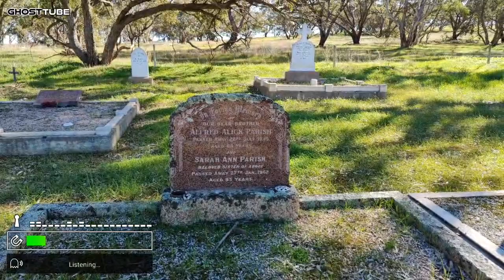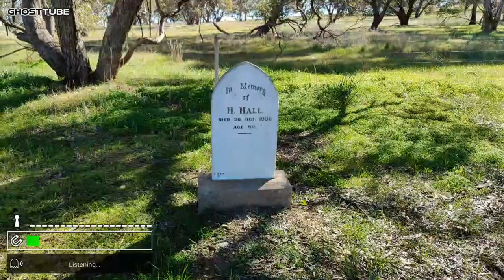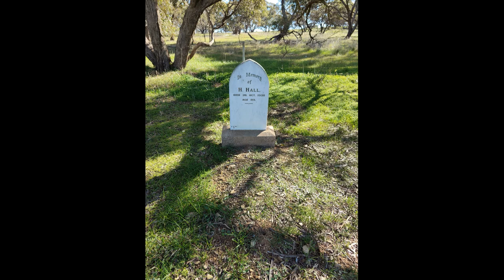Ghosts of Tothill Cemetery Paranormal Exploration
Welcome to our spine-tingling adventure as we delve into the mysterious and eerie world of Tothill Cemetery. In this hauntingly captivating episode, we embark on a paranormal exploration of this historic resting place, where the lines between the living and the afterlife blur.

👻🌙 Join us as we uncover the secrets hidden beneath the tombstones and the chilling tales that have surrounded Tothill Cemetery for generations. Are there restless spirits lingering in the shadows, waiting to make contact with the living? We aim to find out.

In this video, you'll witness:

🕵️‍♂️ A thrilling nighttime investigation into the cemetery's most notorious legends.
🔮 Tools and techniques used by paranormal investigators to connect with the other side.
📜 Stories of individuals who have encountered unexplainable phenomena within these sacred grounds.

Whether you're a believer in the supernatural or just curious about the history and mysteries of Tothill Cemetery, this video is sure to leave you intrigued and amazed.

If you enjoy paranormal adventures, ghostly encounters, and historical explorations, don't forget to hit that "Subscribe" button and ring the notification bell to join us on more spine-tingling journeys into the unknown. Your support is what keeps our investigations alive.

Share your thoughts, experiences, and any paranormal encounters you've had in the comments section below. We can't wait to hear your stories!

Thank you for joining us on this chilling quest. Stay brave, stay curious, and remember, the world is full of mysteries waiting to be uncovered. 🌟